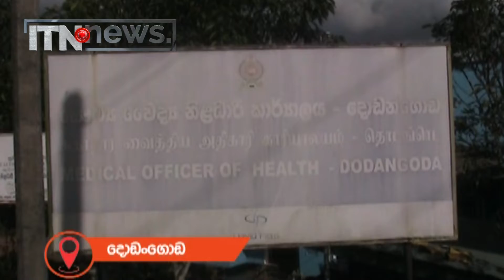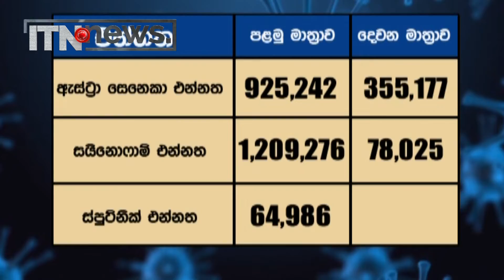කොවිඩ් එන්නත් ලබාදීමේ වැඩසටහන අද දිනයේත් සාර්ථකව